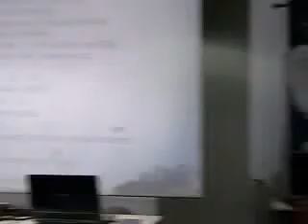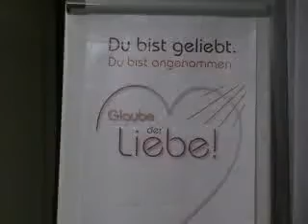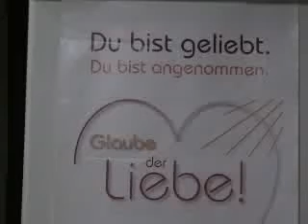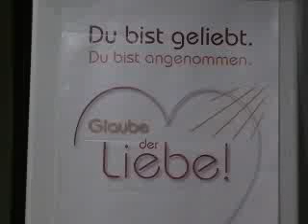Lobpreis am 22.1.2012 in Salzburg